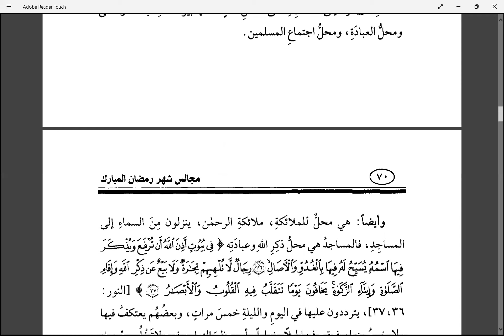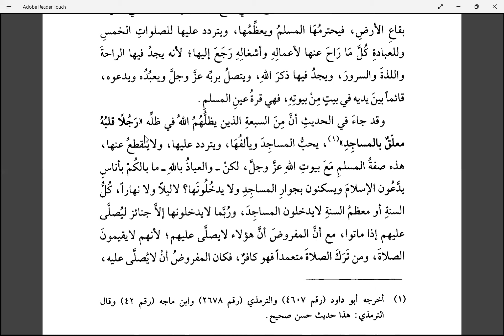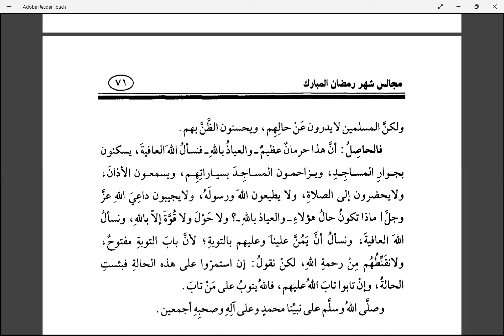08| Gatherings of Ramadhan Sh Salih Al-Fawzān - مجالس شهر رمضان لصالح الفوزان (المجلس الثامن)